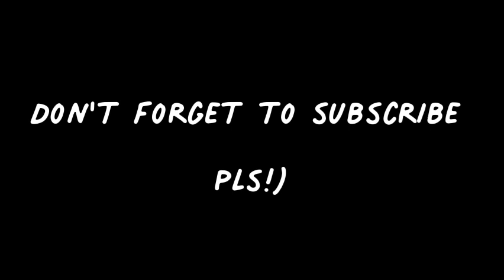NCS| Top 10 most popular songs |Most viewed songs|NCS music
Music🎵